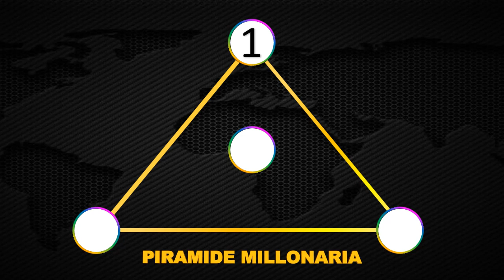Resultados Lotería de Medellín viernes 14 de mayo 2021 | PREMIO MAYOR ✅ 🥇 🔥💰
Resultado de la Lotería de Medellín Viernes 14 de mayo de 2021
Ultimo resultado de sorteo de la Lotería de Medellín
Números ganadores